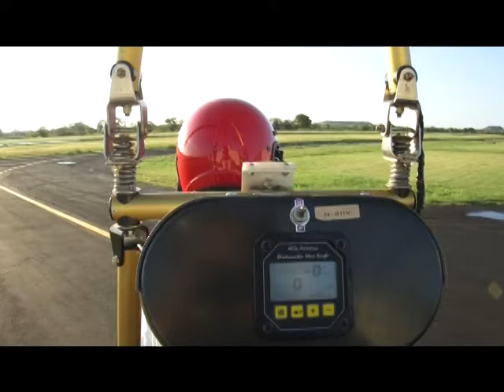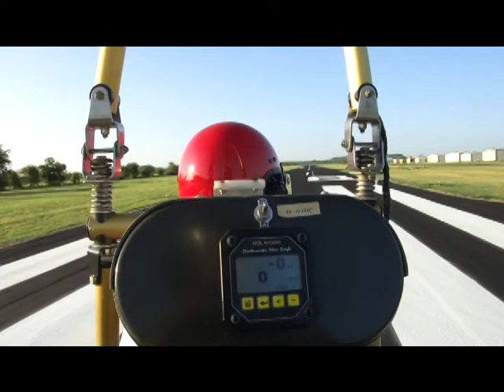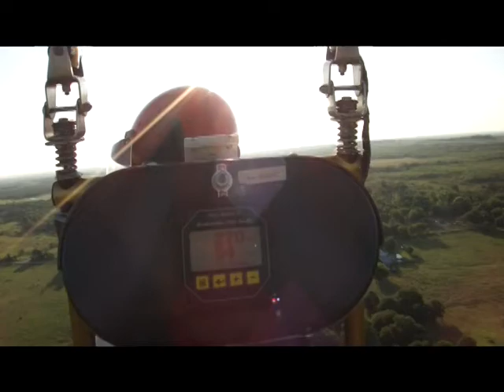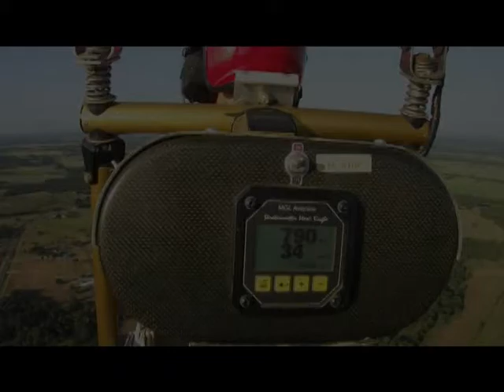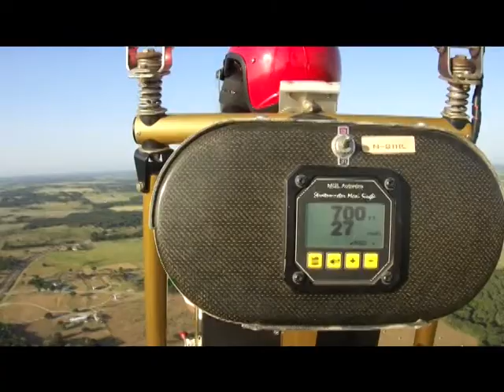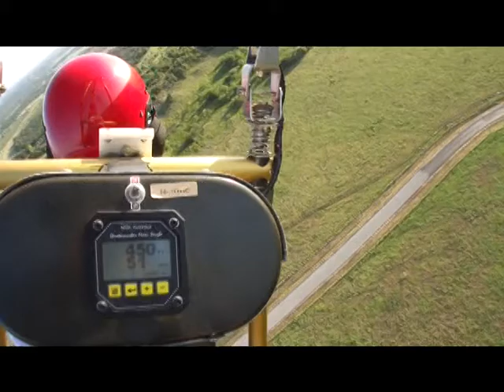Backseat Flying with Larry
I had the opportunity to fly with Butterfly designer Larry Neal in Bridgeport Texas, in August.  This is a sample of the flight I took on the Turbo Golden Butterfly.  What a blast!  My 1st flight in a gyroplane.  I found out how slight a stick movement is needed to direct the gyroplane.  Larry is a wonderful person, and innovative designer/businessman.  I look forward to eventually purchasing one of his gyro kits!  Thank you Larry!